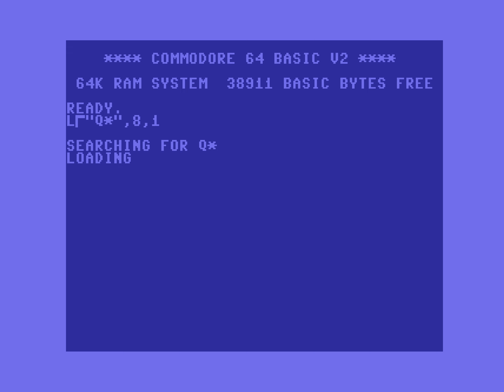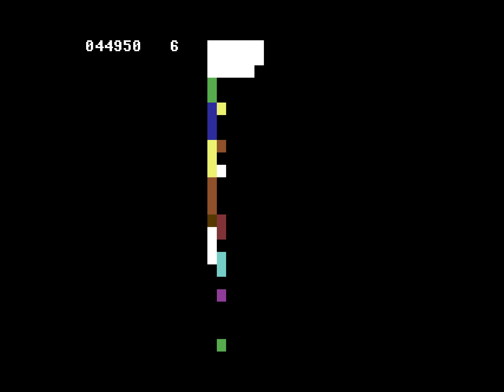[TAS] C64 Quolerus by nymx in 02:36.25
Quolerus is an arcade-style shooter for the Commodore 64 that was published in the November 1988 issue of the Compute's! Gazette. The story for the game as described in the magazine goes like this: you play as a fighter pilot in the mineral-rich solar system that is Quolerus fighting aliens known as the Knarbots, who are hoarding Quolerus for themselves and have erected a force field around it. Break through the force field and destroy the Knarbot motherships so that others can mine from Quolerus again without threat.

nymx ) in this run continuously destroys Knarbot motherships until the difficulty no longer increases and all unique levels are exhausted and does so in record time.